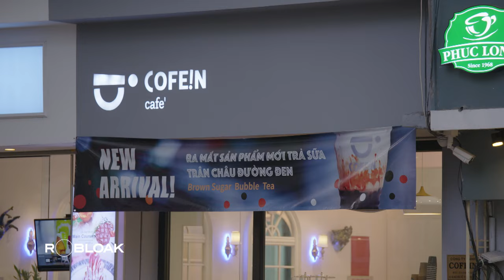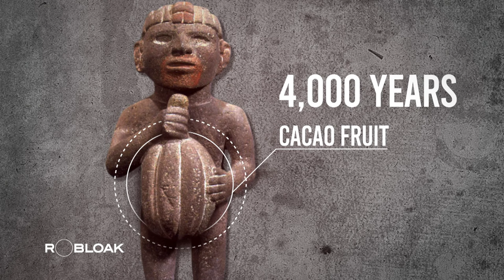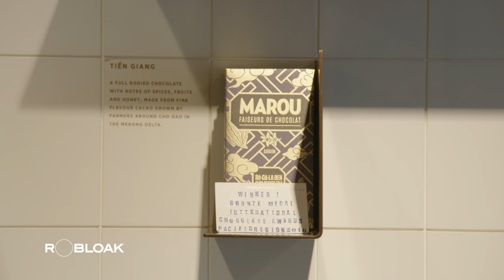Kitchen-Crafted Luxury: Fine Chocolate Born from a Blender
Discover the journey behind Vietnamese chocolate, from humble cacao seeds to decadent bars, in the heart of Ho Chi Minh City. Follow a quest to redefine cacao cultivation, empowering local farmers and crafting premium chocolate that captivates taste buds worldwide.

Experience the fusion of tradition and innovation as Marou Chocolate brings Vietnam's diverse flavors to life. Indulge in the sweet success of Vietnamese chocolate, a testament to the country's culinary prowess and global impact.

In memory of Sam Maruta
One of Marou Faiseurs de Chocolat's founders, Sam Maruta, passed away in 2021, but his vision and spirit live on.

With his co-founder, Vincent Mourou, and the team, the company carries forward Sam's legacy, ensuring his influence continues to shape Marou's journey and contribute to the growth of Vietnam's chocolate industry.

We, the Robloak Team, are deeply honoured to have had the privilege of listening to the captivating narrative of the brand directly from Sam himself. His wisdom and passion have left an indelible mark upon us. In his story, we find not just the essence of a brand, but the essence of resilience, innovation, and the boundless human spirit.

Sam’s words shall forever echo in our hearts, a testament to the enduring legacy of his vision and the profound impact he has bestowed upon us all.